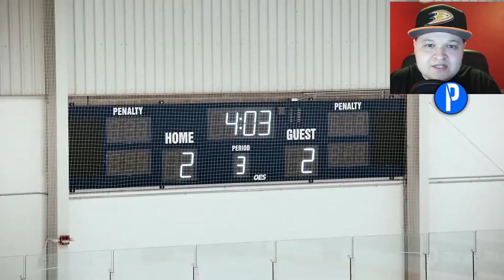My Big Announcement Video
•Grizzly Gaming Crate (Use Code Prez)

Video uploaded & owned by Prez